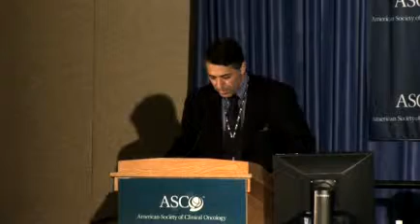Sentinel node biopsy is an effective less invasive option for early-stage cervical cancer patients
Fabrice Lecuru, MD, PhD, George Pompidou European Hospital, Paris, France, speaking at ASCO 2009:

Sentinel Node Biopsy Is Effective, Less Invasive Option for Early-Stage Cervical Cancer Patients, Compared with Current Standard: A prospective multicenter study conducted by researchers in France suggests that the majority of women with early-stage cervical cancer can safely undergo sentinel node (SN) biopsy  a technique in which only one to three lymph nodes are removed to determine whether cancer has spread  in lieu of the traditional, more invasive pelvic lymph node removal. This study showed that SN biopsy was just as useful as full pelvic lymph node removal for identifying even small amounts of cancer cells that spread to lymph nodes in atypical areas of the pelvis.